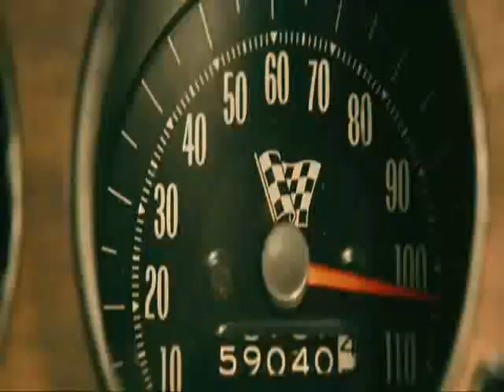Faster official trailer 2010 HD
- In urma cu 10 ani, Driver a fost arestat si condamant la inchisoare sub acuzatia de a fi incercat sa jefuiasca o banca. In timpul respectivei tentative de jaf, fratele lui Driver a fost asasinat din cauza tradarii unora dintre complici, motiv pentru care singurul scop caruia Driver ii dedica acum toata energia este gasirea si anihilarea celor care au contribuit la moartea rudei lui de sange si la trimiterea sa in judecata. Mai hotarat decat oricand sa isi faca dreptate pe cont propriu, cu arma in mana, Driver viziteaza rand pe rand cele patru persoane ale caror nume si adrese sunt inscrise pe lista lui neagra, insa cu fiecare crima pe care o comite atrage asupra lui atentia unui asasin profesionist si a unui politist aflat in pragul pensionarii. In vreme ce politisul isi face un titlu de onoare din a-l captura pe Driver si a-si incheia cariera in mod glorios, egocentristul ucigas il urmareste pe justitiar fiindca simte ca in sfarsit a intalnit un adversar pe masura lui. Intr-o cursa pe viata si pe moarte, in care vanatorul se poate transforma in orice moment in prada, Driver isi da seama ca lista cu posibilii vinovati pentru decesul fratelui sau este incompleta.